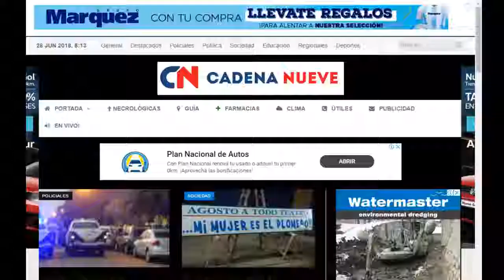Laura Oliverio explica consumo problemático de drogas